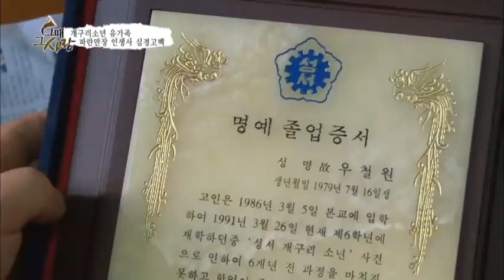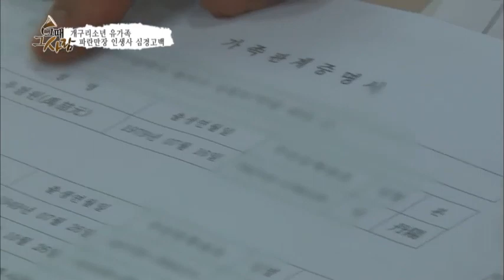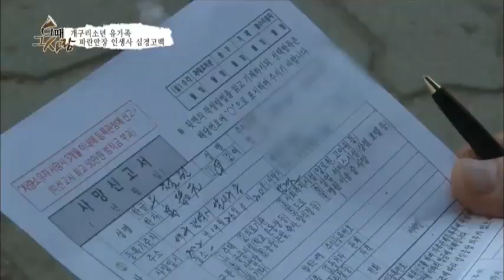개구리 소년 실종 22년.. 사망신고 아직 안해_채널A_그때그사람 9회